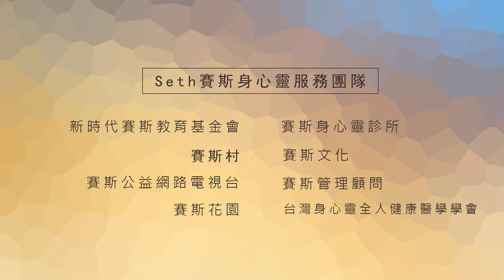【王怡仁醫師/賽斯X心靈輔導師】20190615 自在修練-成為最快樂的自己(全) - 賽斯教育中心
時間：2019/06/15（六）14:00 - 16:00
主講人：王怡仁醫師
地點：賽斯教育中心